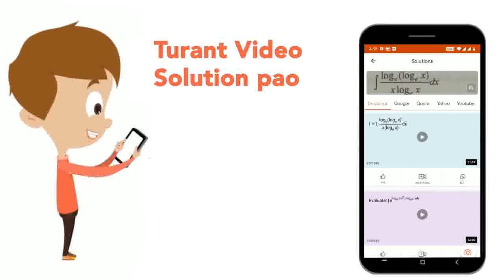Evaluate int_0^(pi/4) dx/(cos^2x + 4sin^2x) | CLASS 12 | DEFINITE INTEGRAL | MATHS | Doubtnut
Evaluate int_0^(pi/4) dx/(cos^2x + 4sin^2x)
Class: 12
Subject: MATHS
Chapter: DEFINITE INTEGRAL
Board:Polytechnic

👉 Have Any Query? Ask Us.